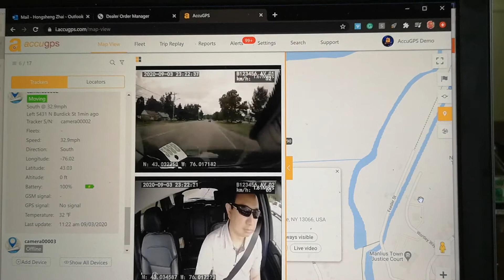AccuGPS Camera in action